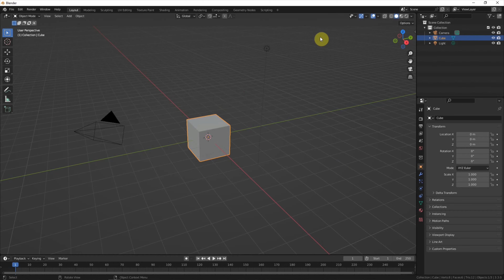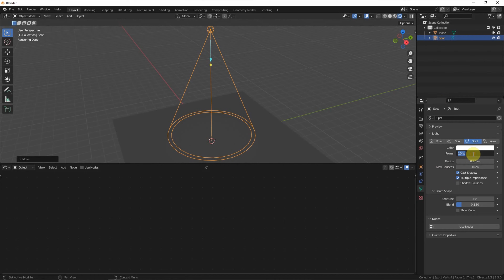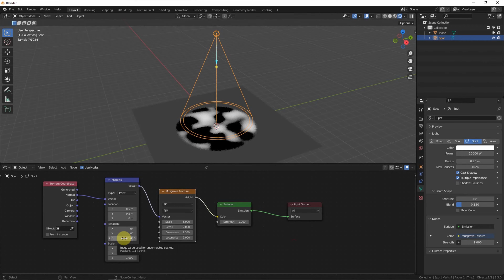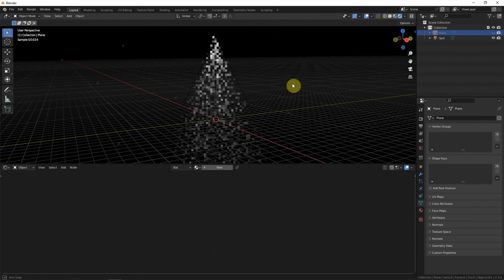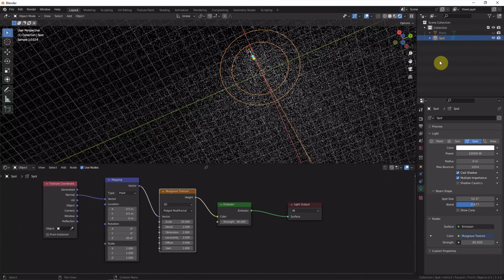How to make Light Beam Effect, Blinding Light or God Rays using Cycles in Blender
Quick tutorial to show how to make Blinding Light or God Rays or Light Beam Effect using Cycles Renderer in Blender. This workflow using Blender Spotlight, we add Musgrave Texture Node, Procedural Texture Node, into Spotlight Lighting Node. The light rays like as god rays. Steps are straight forwards to Blender Beginners. Hope this helps.

Timestamp

0:00 Blender Blinding Light, Light Beam Effect or God Rays
0:10 Add Spotlight
01:20 Add Procedural Shader Texture Node to Light Node
02:40 Add Volumetric
4:25 Final Light Beam Effect or God Rays